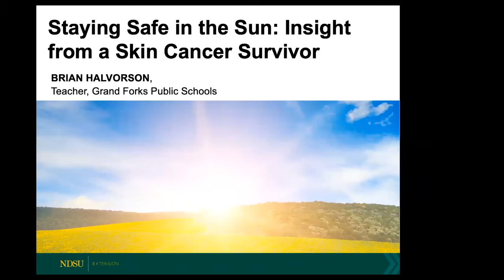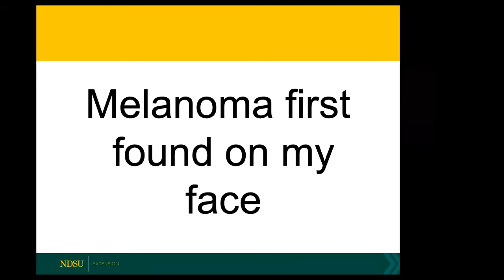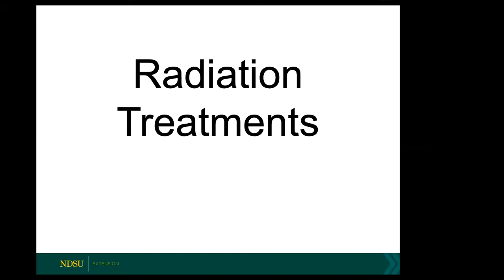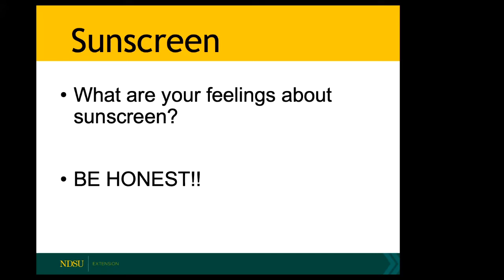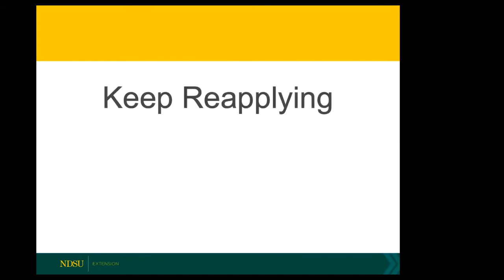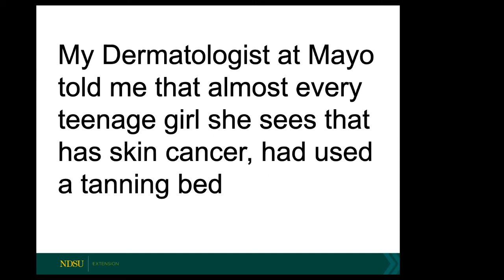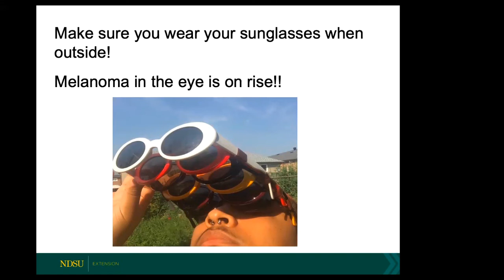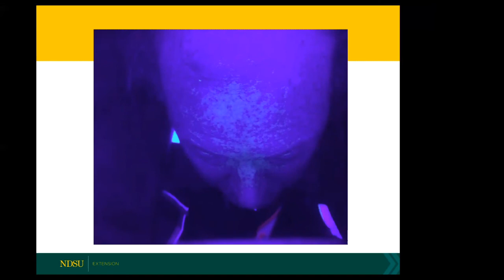Field to Fork 2020: Staying Safe in the Sun: Insight from a Skin Cancer Survivor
Brian Halvorson, Grand Forks Public Schools teacher and skin cancer survivor shares his story.